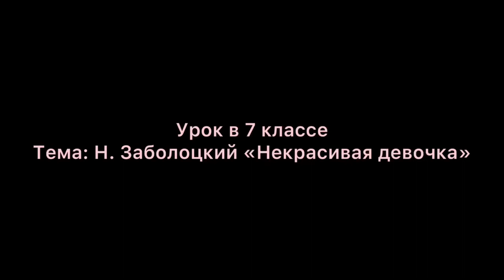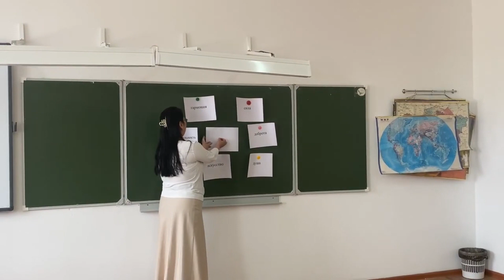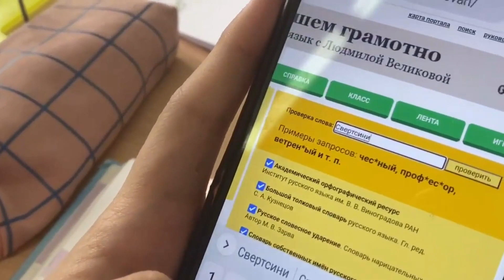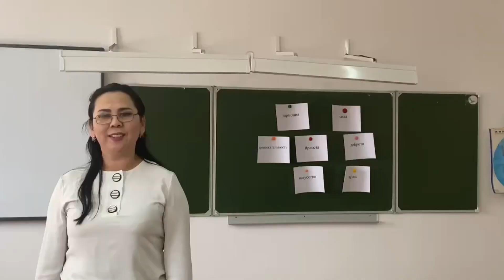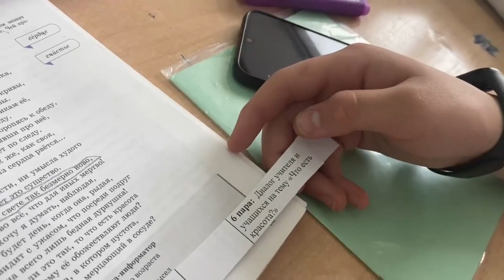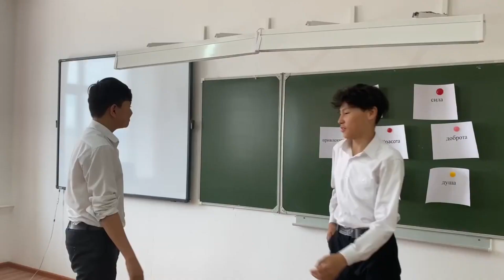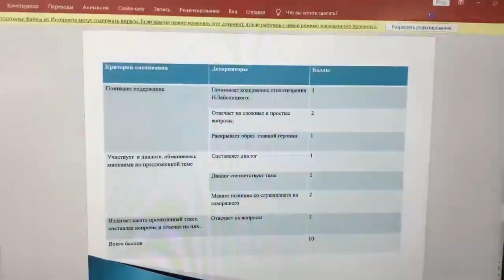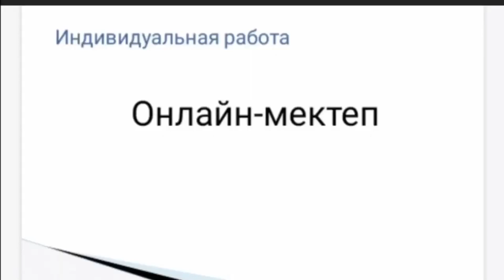Айбатыр Алтынгул Асылбеккызы - Н Заболоцкий "Некрасивая девочка"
• Айбатыр Алтынгул Асылбеккызы
• КГУ «Средняя школа №10» г.Актобе
• Актюбинская область

• Категория: Учитель русского языка и литературы
• Тема:Н Заболоцкий "Некрасивая девочка"